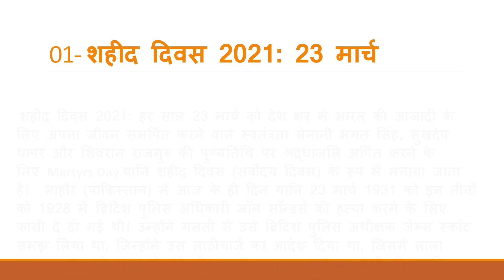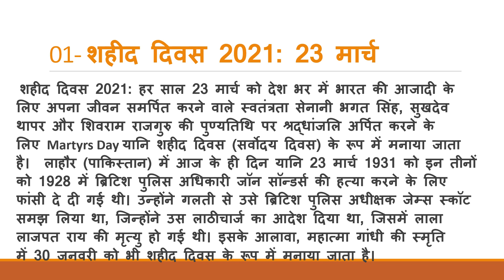शहीद दिवस 2021: हर साल 23 मार्च को देश भर में भारत की आजादी के लिए अपना जीवन समर्पित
शहीद दिवस 2021: हर साल 23 मार्च को देश भर में भारत की आजादी के लिए अपना जीवन समर्पित करने वाले स्वतंत्रता सेनानी भगत सिंह, सुखदेव थापर और शिवराम राजगुरु की पुण्यतिथि पर श्रद्धांजलि अर्पित करने के लिए Martyrs Day यानि शहीद दिवस (सर्वोदय दिवस) के रूप में मनाया जाता है।  लाहौर (पाकिस्तान) में आज के ही दिन यानि 23 मार्च 1931 को इन तीनों को 1928 में ब्रिटिश पुलिस अधिकारी जॉन सॉन्डर्स की हत्या करने के लिए फांसी दे दी गई थी। उन्होंने गलती से उसे ब्रिटिश पुलिस अधीक्षक जेम्स स्कॉट समझ लिया था, जिन्होंने उस लाठीचार्ज का आदेश दिया था, जिसमें लाला लाजपत राय की मृत्यु हो गई थी। इसके आलावा, महात्मा गांधी की स्मृति में 30 जनवरी को भी शहीद दिवस के रूप में मनाया जाता है।